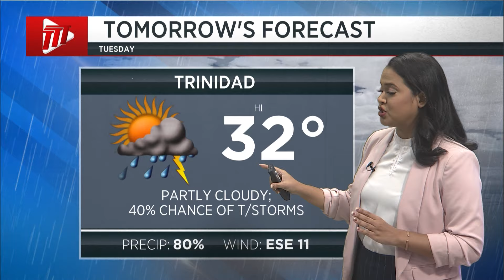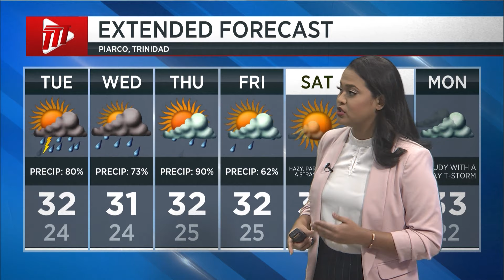Weather Forecast - Monday 22nd July 2024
With more surface convergence on the way, we should be looking at some more showers ahead for this week. Yia fills us in on the midweek forecast